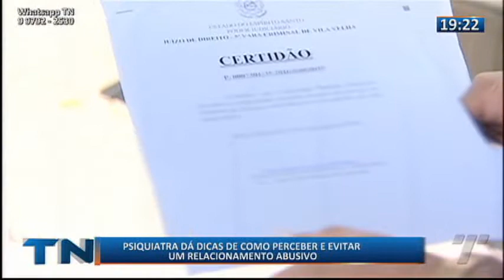Tribuna Notícias 2ª Edição 28 09 19